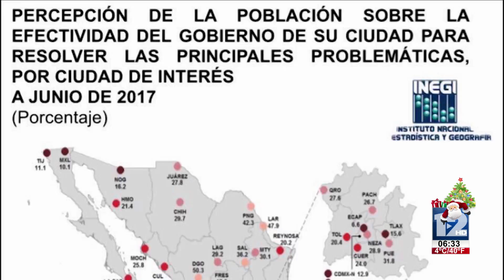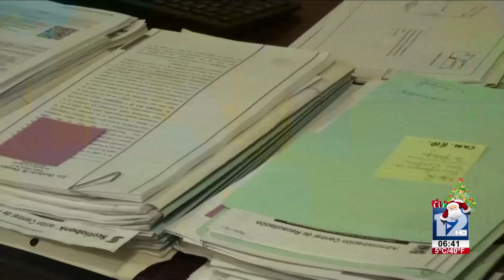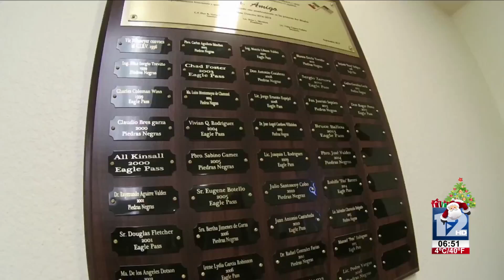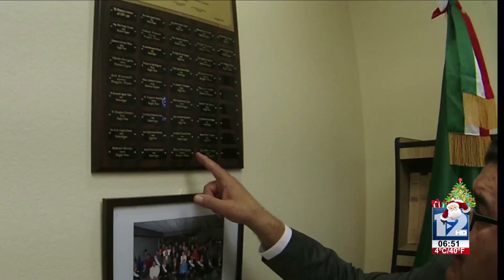TeleZócalo Matutino 23 de Noviembre 2017